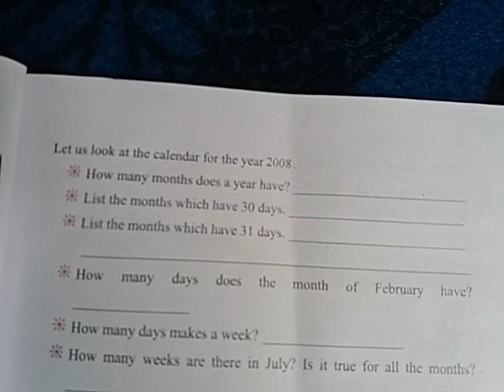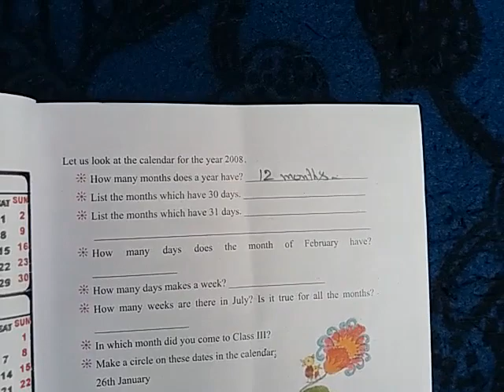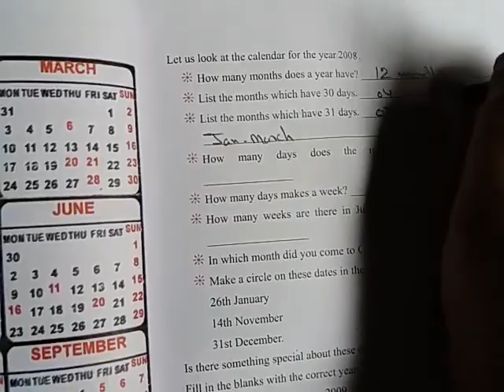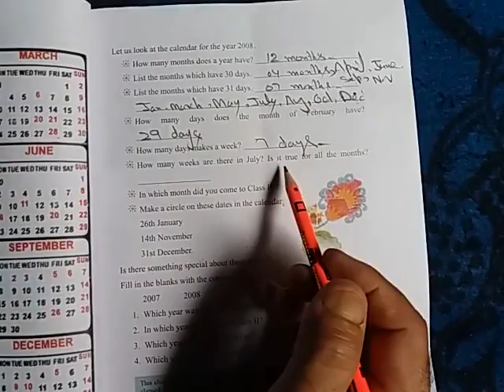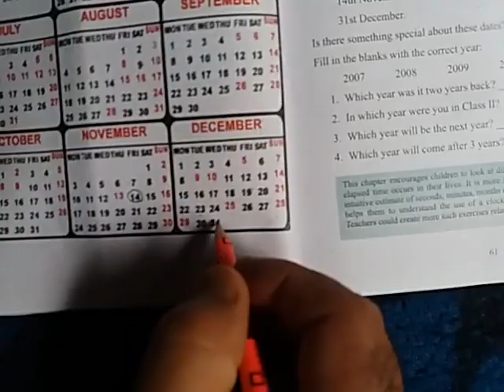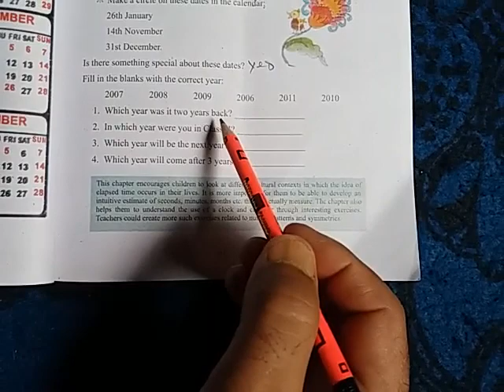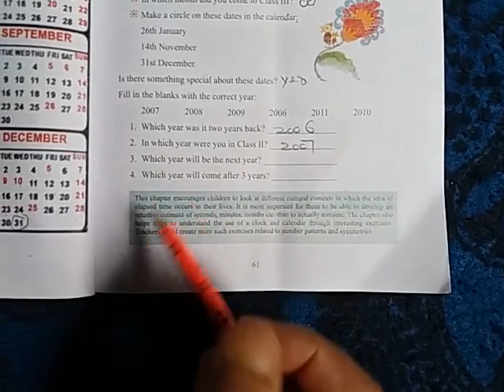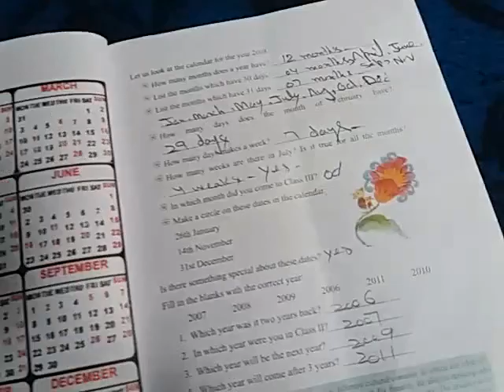Time Goes On ......Part 03